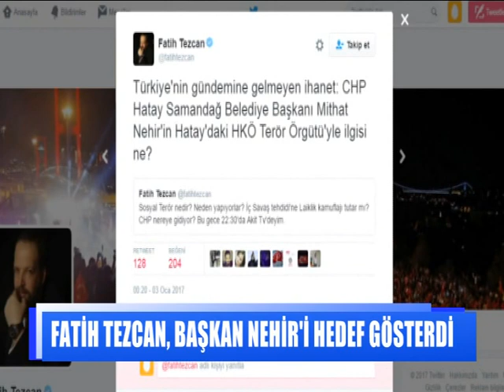ALİ YOLCU İLE HRT ANA HABER 06.01.2017